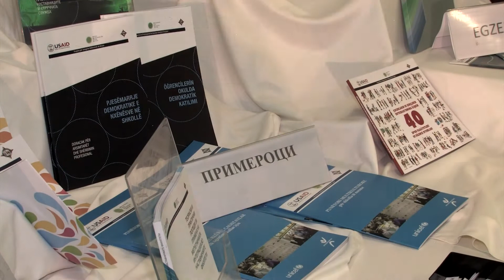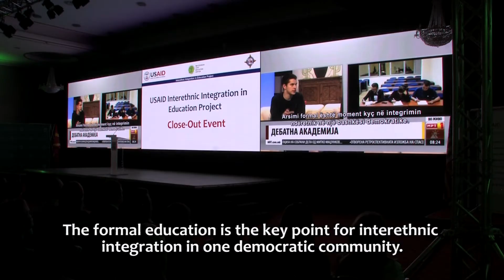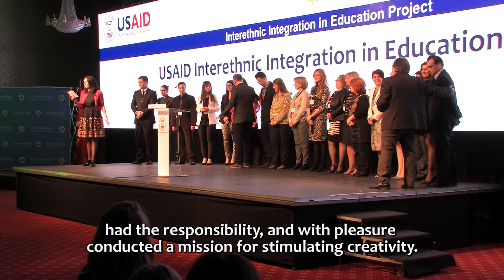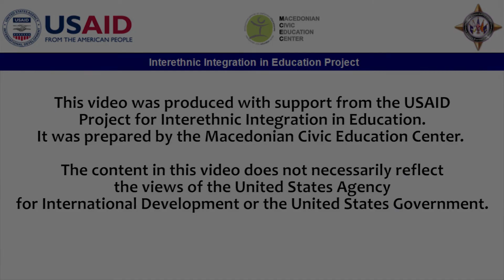IIEP Close out Event -ENG